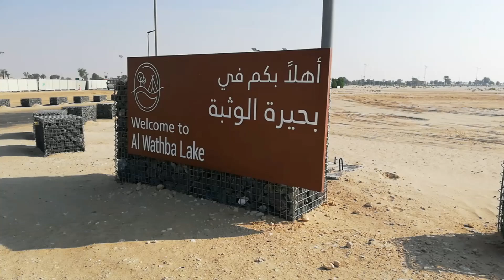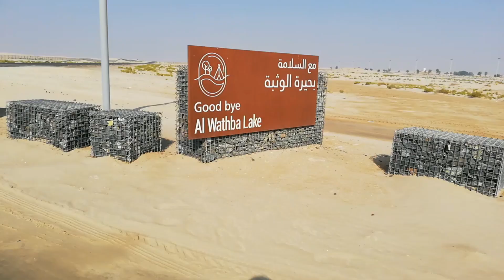AL Wathba Lake,Abu Dhabi UAE 🇦🇪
The beauty of hidden Al Wathba Lake in the middle of dessert, A 71 km. Ride from Abu Dhabi city, you can find peace of mind outside the city, with old style cottage and BBQ place,